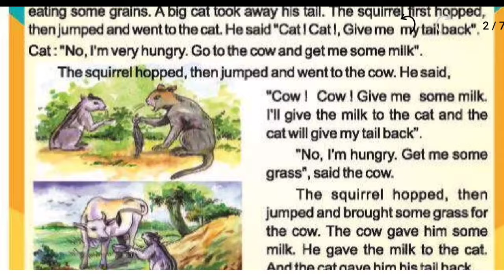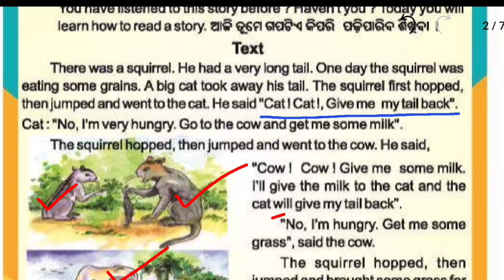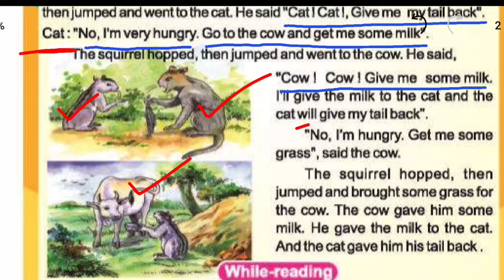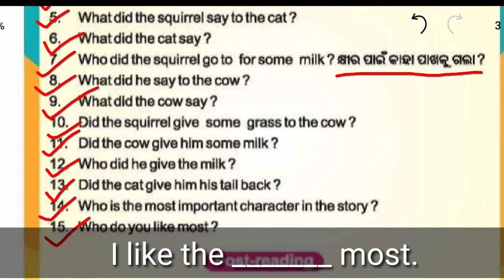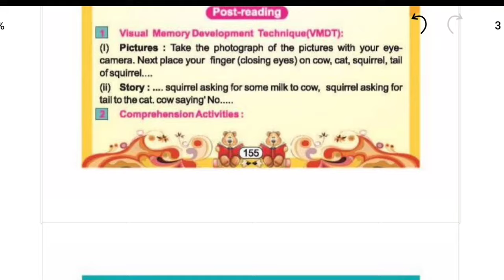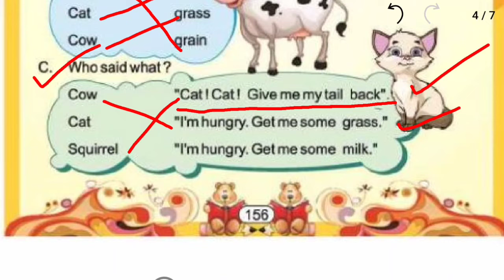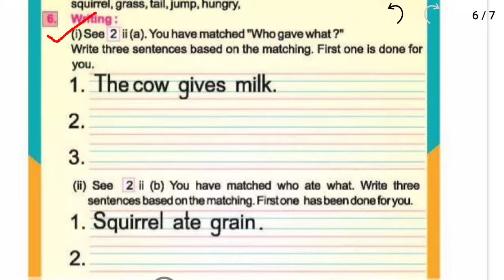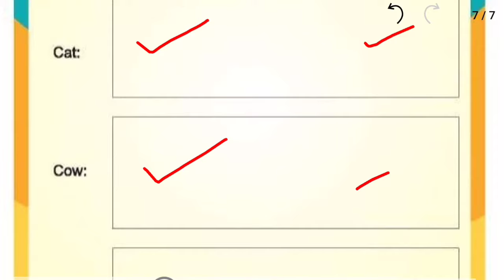The cat and the squirrel question answer | class 3 english lesson 1 odia medium | odia education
The cat and the squirrel question answer | class 3 english lesson 1 odia medium | odia education point